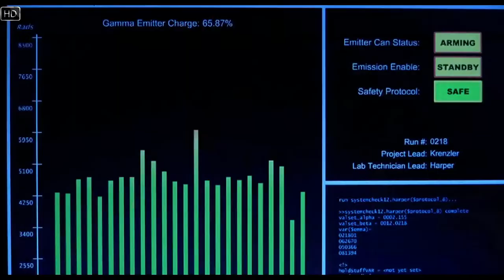Hulk 2003 Bruce Banner Gamma Radiation Exposure Scene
Watch the best scenes, clips, moments from the movies.

Non-Profit Channel.